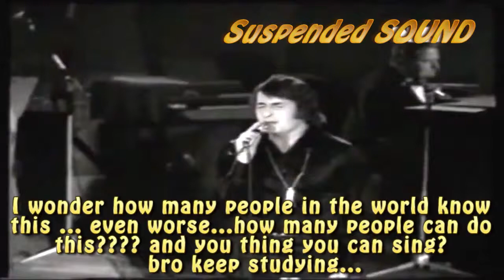NINO BRAVO ¡¡¡¡¡¡ SUSPENDED SOUND !!!!!!...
BRO ARE YOU CRAZY ¿¿¿¿?'